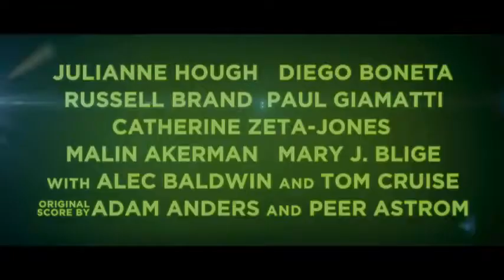Rock of Ages - Deutscher Trailer